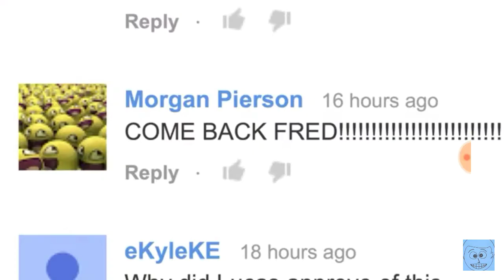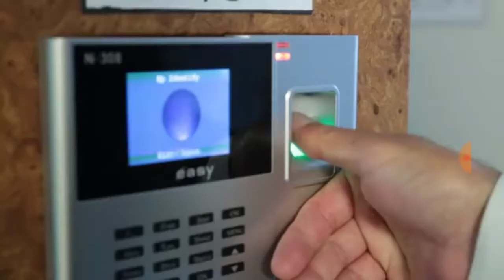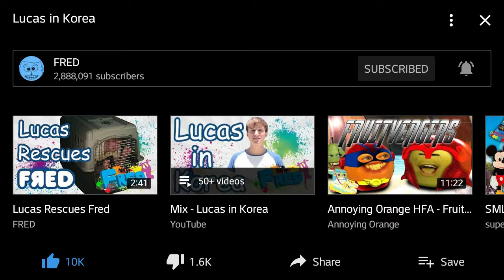My Reaction 51: Lucas in Korea